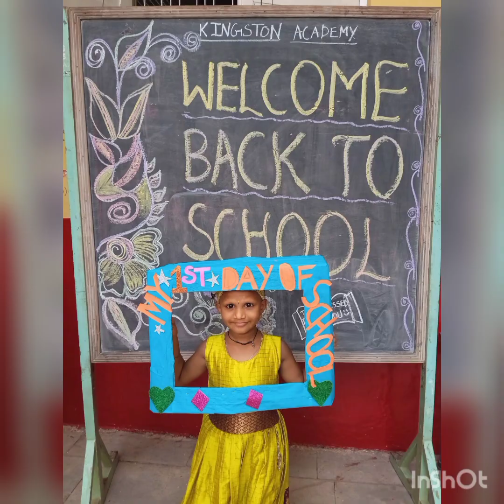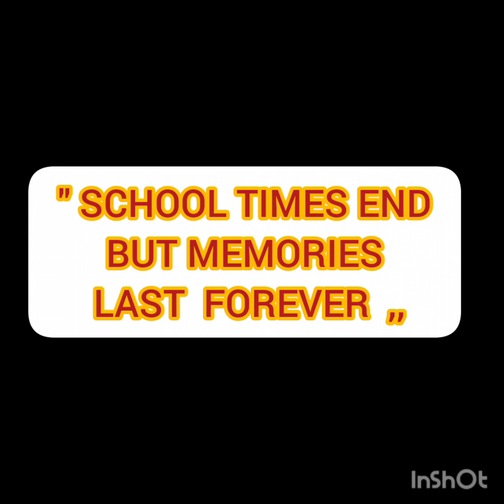kingston Academy's Academic Co-curricular activities.